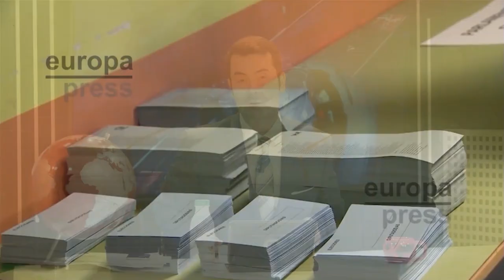💥BOCHORNO EN CORREOS💥Carteros denuncian a sus jefes:nos piden FALSOS AUSENTES